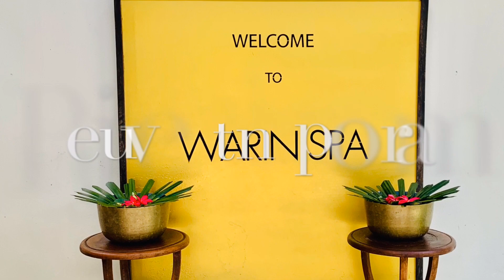Island’s Dream Vacation “Rawi Warin Resort & Spa”, Ko Lanta, Krabi, Thailand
Rawi Warin Resort & Spa is a 5-star luxury resort on Ko Lanta in southern part of Krabi Province, Thailand. Set on 32 rai of land on a beautiful stretch of Klong Toab Beach and a hillside covered in lush tropical rainforest, accommodation includes 185 standard rooms, private villas, and suites. Contemporary southern Thai-style designs create serene interiors with a secluded ambiance. Full facilities are provided for your convenience.